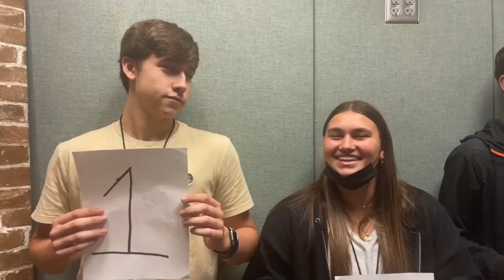September 16, 2021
Morning Announcements, Hagerty High School, HHS